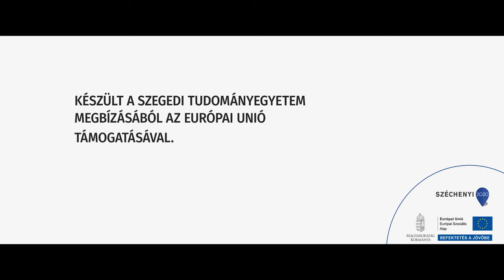SZTE Alumni - Nádas Bence, olimpikon